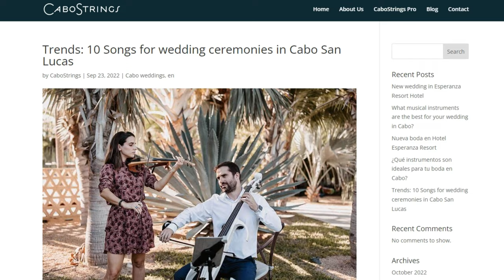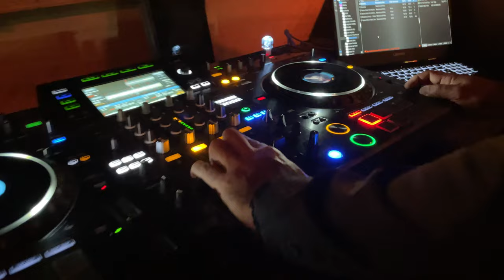Wedding at Acre Resort in Los Cabos - CaboStrings Blog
Join CaboStrings on a musical journey at a luxury wedding gig at the beautiful Acre Resort, Los Cabos. In this video, we pull back the curtain on our professional wedding performance and share valuable tips for those planning their big day 🎻💍.

We set the mood for the ceremony with our soothing and slow-paced pop music covers. As the evening progressed into the wedding dinner, we gradually increased the tempo, setting the perfect rhythm for the upcoming party 🎵🎉.

Our aim at CaboStrings is to ensure that every guest enjoys themselves while we provide the ideal musical backdrop for every part of the wedding celebration. From the first notes at the ceremony to the last dance, we carefully select each song to create an escalating rhythmic line leading to the DJ party finale.

If you are planning a wedding and need advice about selecting your wedding music, you will find our tips and insights incredibly helpful. Plus, if you are considering booking CaboStrings for your Los Cabos wedding, this video will give you a glimpse into our professionalism and dedication to creating a joyous musical experience.

✨ We’re passionate about telling your story through our music, creating an atmosphere as special as your event, and sharing our passion with every note and song we play 🎶

✉ Write us! We can help you plan every detail of your wedding. Elena Rollán (Violin) will send you all the necessary information and help you with the process to book your event, while Roberto Miranda (Cello) will focus on the musical and visual aspects to make your day an epic one ❤

🎻Contratación para eventos/Event Hiring 💍